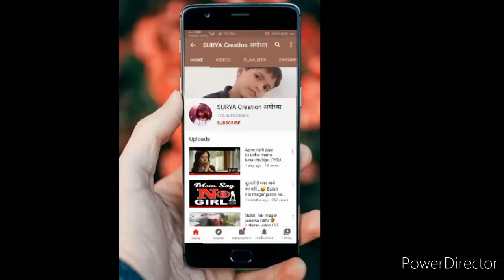PUBG Mobile back in India??? PUBG ban over ?? PUBG 🆕 news update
Amazon best product glow care cream

PUBG news update :
PUBG mobile unban in India 🇮🇳
TENCENT accept Indian government policies.

Indian streamer react on pubg unban
PUBG mobile unban in Indian streamer reaction
PUBG streamer reaction in India
PubG back in India
PubG new news update